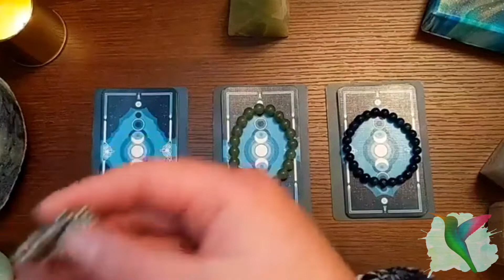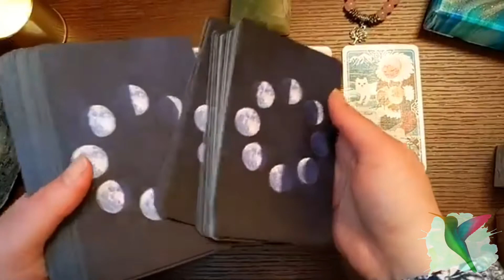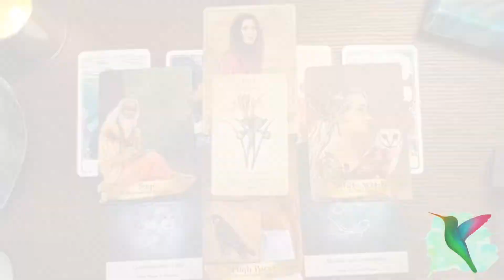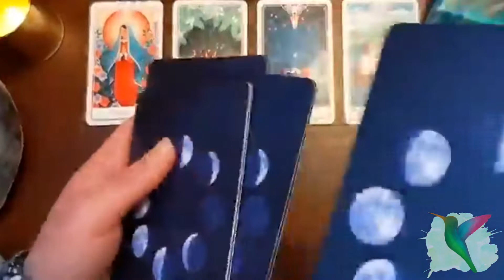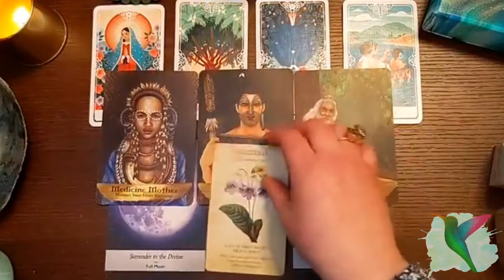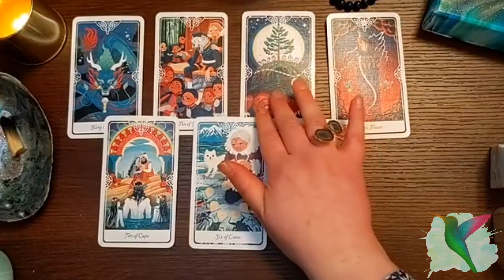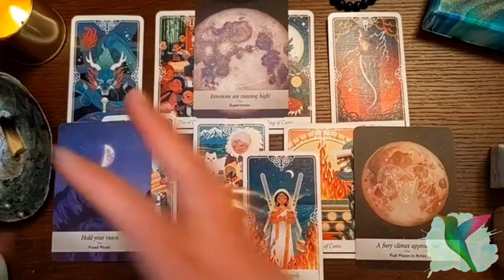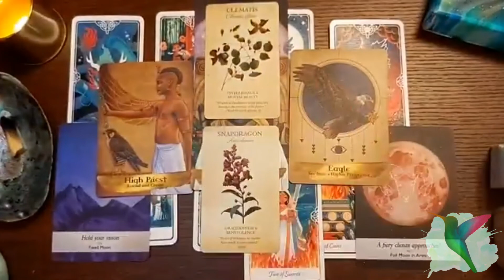What's Next for Your Business 🌄 PICK A CARD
Spirit Wisdom Wednesday is recorded LIVE at 7 PM EST every Wednesday!

Weekly subjects are determined by my Spirit Guides and include free week ahead pick-a-card readings. Timestamps for your reading are listed below 💌

Timestamps:

0:00 - Intro/Mini Meditation
1:29 - Group Selection
1:53 - Group 1, Rose quartz bracelet
14:56 - Group 2, Jade bracelet
29:34 - Group 3, Lapis lazuli bracelet

Thank you for crossing paths with me 🌈💝

Munay (Love and Will),

Meredith